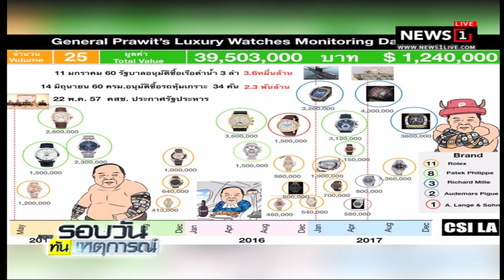ปธ.ป.ป.ช.ชี้ "บิ๊กป้อม" ขอเลื่อนแจงนาฬิกาหรูได้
2018/02/20 ปธ.ป.ป.ช.ชี้ "บิ๊กป้อม" ขอเลื่อนแจงนาฬิกาหรูได้